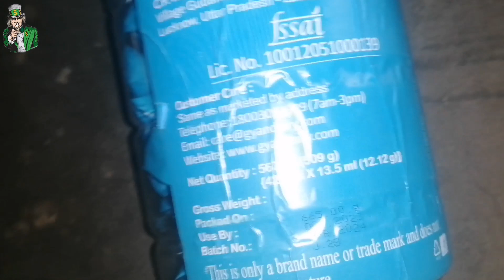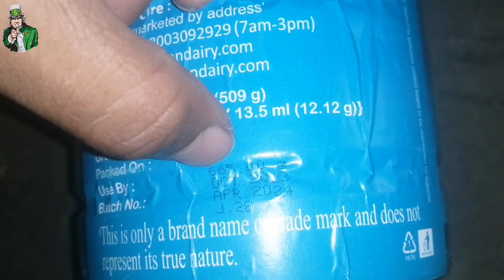Gyan Ghee Wholesale Price 2024 Gyan ghee Wholesale rate 2024 New Business ideas 2024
Video Aachi Hai To Channel ko Support karo 🙏🙏🙏🙏

desi ghee wholesale business
pyaj wholesale business
india wholesale market
ghee manufacturing business
sugar price
gir cow price
ghee production in india
desi ghee market
milk price according fat snf
desi ghee ka business
Gyan ghee wholesale price 2024
Gyan ghee wholesale rate 2024
New business ideas 2024
Gyan ghee retail price
Kirana dukan ka saman ki list
kirana ka samaan

aman business idea